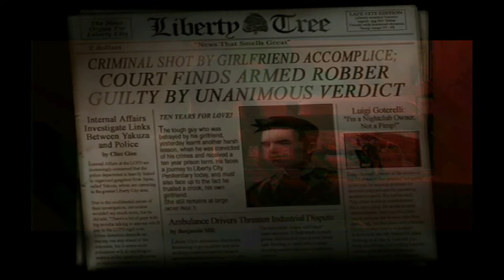Give Me Liberty & Luigi's Girls | GTA III GAMEPLAY #1&2